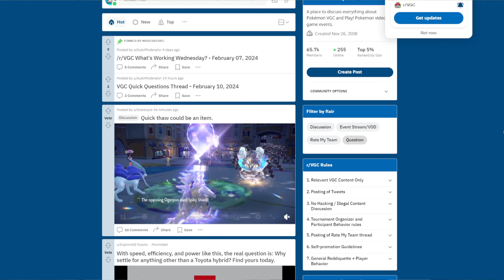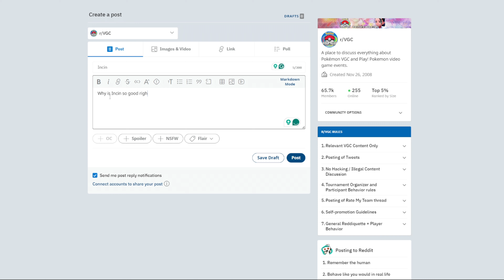How to Get Better at Pokémon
In this video, you will be taught how to improve and get better at competitive Pokémon since it can be a bit frustrating to understand how you can improve your gameplay.

Intro: 0:00-00:32
Tip 1: 0:32-1:51
Tip 2: 1:51-3:05
Tip 3: 3:05-3:52
Tip 4: 3:52-